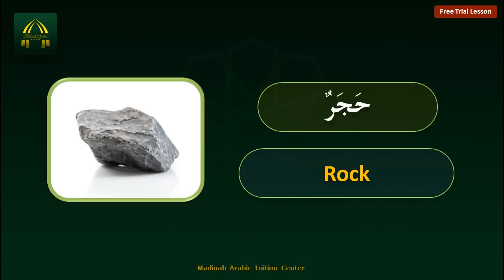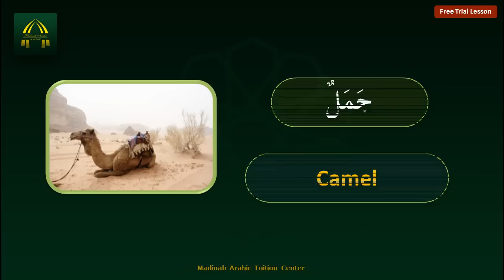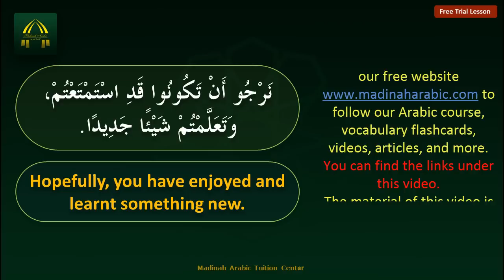Learn Arabic By Examples: Episode 5 - Vocabulary of Lesson 2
This video is for remembering the vocabulary of lessons two that we have learnt in episode 4.
In this series we will learn Arabic language by examples! We will continue to update this series with a new video each week.

MadinahArabic Team